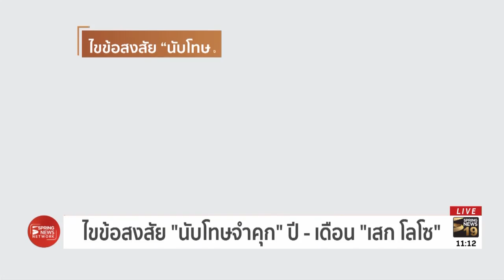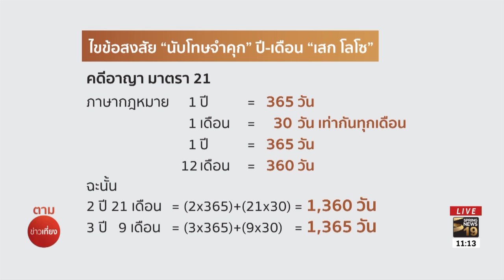ไขข้อสงสัย “นับโทษจำคุก” ปี-เดือน “เสก โลโซ” | ตามข่าวเที่ยง | 26 ต.ค. 61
ไขข้อสงสัย เสก โลโซ โดนคดีอาญา ถูกศาลสั่งจำคุก 2 ปี 21 เดือน ทำไมไม่นับ 3 ปี 9 เดือน เหตุจำนวนโทษตามกฎหมายจะรับโทษไม่เท่ากัน